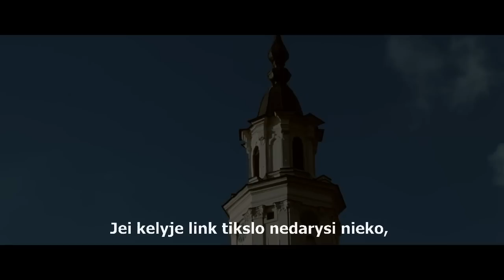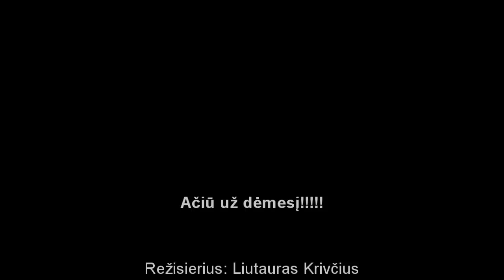„Kaunas 360" - Kauno Palemono vidurinė mokykla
8 VIETA
Kauno Palemono vidurinės mokyklos vaizdo klipas konkursui „Kaunas 360"